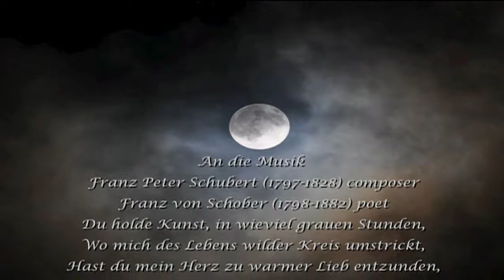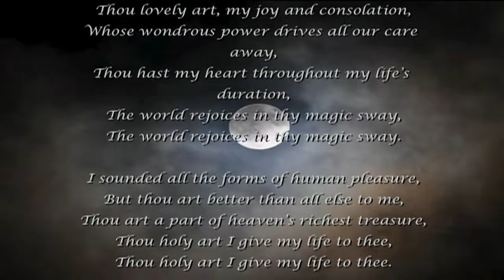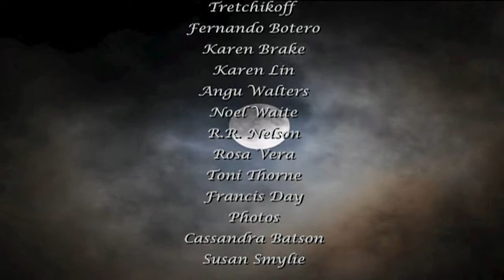Paul Warren Allen ~ North Central College ~ An die Musik ~ To Music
Only Youtube compressing ruins the timing of my videos. The videos are timed in my software program, also while viewed in Quick Time, uploaded at Facebook and Vimeo.  Youtube has been this way for me the last few months.  Not happy about it.  Especially, since Youtube will allow me to upload videos longer than any other site (in excess of 15 minutes) and with more GBs.  Better quality of this video at Facebook ~

Tribute to Conductor Paul Warren Allen
Recorded at North Central College on Pfeiffer Hall's stage
Naperville, Illinois

Other music selections from the record, that at this time, have been lovingly made into tributes to Maestro Allen can all be found at ~

The separate uploaded selections can be found at ~
"Dichterliebe" - "Art Songs" ~ Robert Schumann
"Warum ist das licht gegeben dem mühseligen" (opus 74, 1877)
Johannes Brahms

The remaining songs will be uploaded at some future date.

Raw title: An die Musik TO MUSIC Franz Schubert 1280x720HD.mov